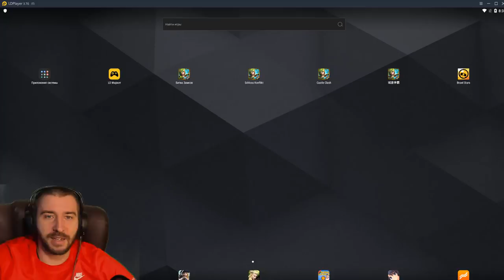КОРОЛЕВА ОС И ДУЭЛЯНТ \ ОБЗОР ОБНОВЛЕНИЯ \ БИТВА ЗАМКОВ \ CASTLE CLASH